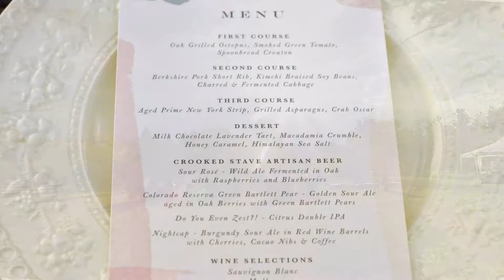Sunset Dinner Experience at Sumac Hill Farm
The Sunset Dinner Experience brings together culinary and event experts for a thoughtfully curated evening of connection in a scenic oasis at Sumac Hill Farm in Centennial, Colorado. Guests will be treated to a multi-course meal and beverage pairings while enjoying conversation with friends new and old in a Jeffersonian style dining experience. The evening will be capped off with a picturesque view of a Colorado sunset cascading over Mount Evans.